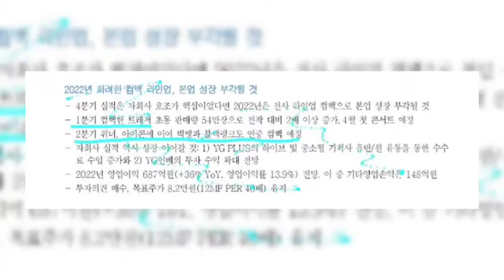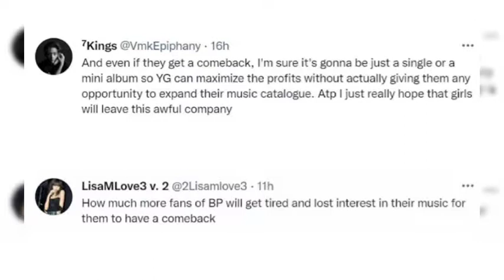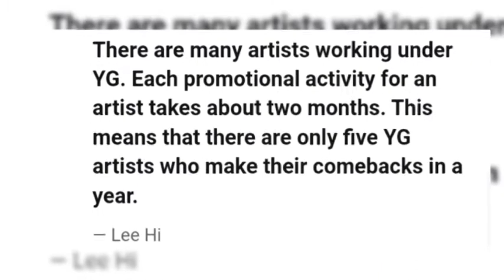Analyst Predicts YG Entertainment's 2022 Comeback Schedule, Here’s Why BLACKPINK Fans Aren’t Happy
Analyst Predicts YG Entertainment’s 2022 Comeback Schedule, But Here’s Why BLACKPINK Fans Aren’t Happy

Source:
• KOREABOO

GIF from:
• Tenor

- KB😘